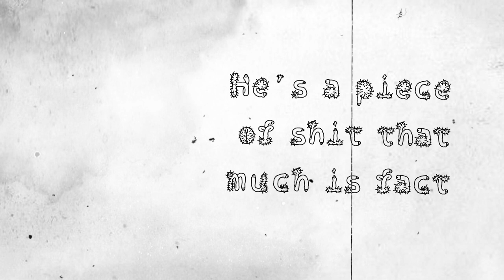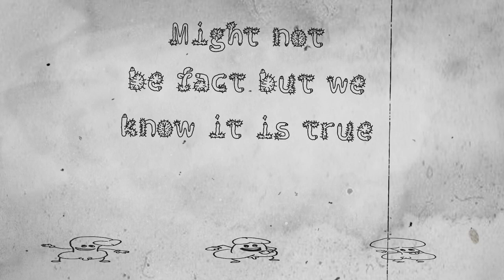RUFFIANS - The Smaller the Penis, the bigger the Cock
If you think it's about you, it probably is